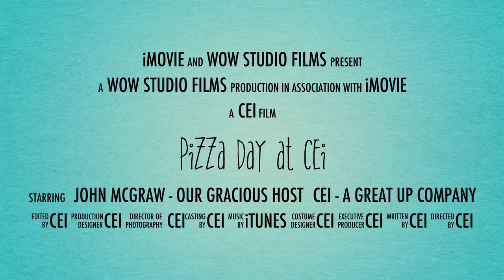Pizza Day at Cambridge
Pizza day at CEI